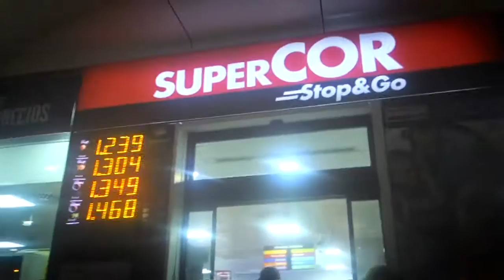trip to Marbella..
just abit of fun, little vlog i made.